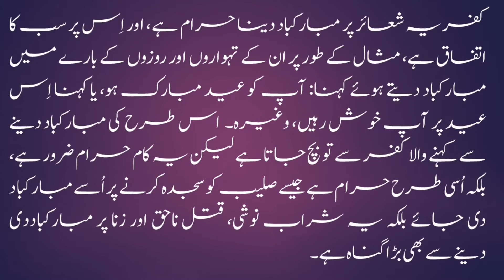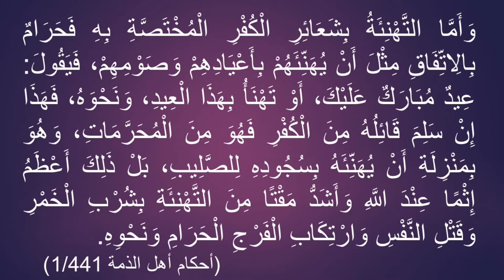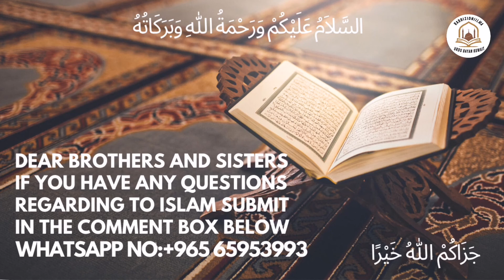Christmas Ki Mubarakbaad || کرسمس کی مبارک باد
urdu bayan Christmas Ki Mubarakbaad || کرسمس کی مبارک باد